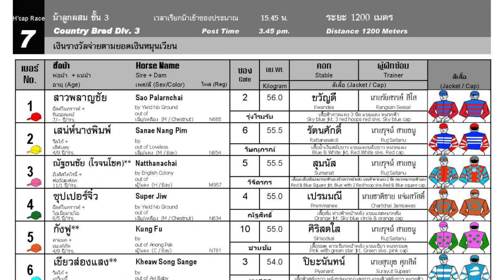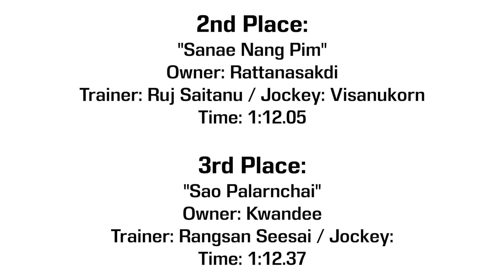KHEAW SONG SANGE wins! - 06/08/2023 - Race 7 - Division 3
Bangkok - 06/08/2023 - Race 7 - Division 3

Winner: Kheaw Song Sange
Owner: Piyanant
Trainer: Surayut Suprasi
Jockey: Pongsakorn

2nd: Sanae Nang Pim
3rd: Sao Planchai